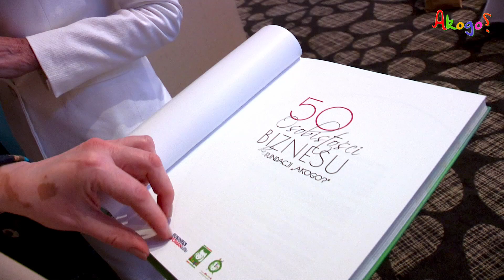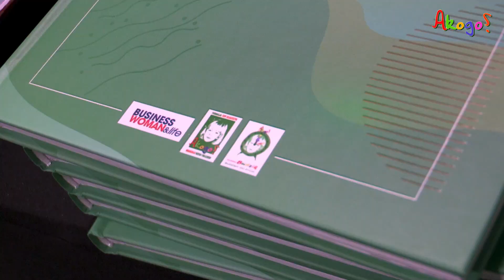50 OSOBISTOŚCI BIZNESU DLA FUNDACJI AKOGO?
18 czerwca 2021 roku, w Hotelu Airport Okęcie w Warszawie, odbyła się Uroczysta Gala Charytatywna! Podczas Gali miała miejsce premiera książki „50 OSOBISTOŚCI BIZNESU DLA FUNDACJI AKOGO?”!

Redakcja magazynu „BUSINESSWOMAN & life” już po raz kolejny nam pomaga i to na najwyższym, biznesowym poziomie! Nie tylko wydała książkę pełną niesamowitych inspiracji, ale również zorganizowała Uroczystą Galę Charytatywną, na rzecz Fundacji „Akogo?”! Spotkanie poprowadził p. Jacek Borkowski, wokalnie uatrakcyjniła p. Katarzyna Dąbrowska, zabrała głos p. Ewa Błaszczyk, odbyła się licytacja zestawów upominkowych, bankiet, ale najważniejsza była prezentacja 50 Osobistości Biznesu, które były współtwórcami książki, ze sprzedaży której, całkowity dochód jest dla naszej fundacji!

Dziękujemy tym wszystkim, którzy wzięli udział w tej szczytnej Gali, a szczególne podziękowania kierujemy do p. Elżbiety Jeznach, która zawsze ma dla nas otwarte serce i była pomysłodawczynią wydarzenia oraz samej książki.